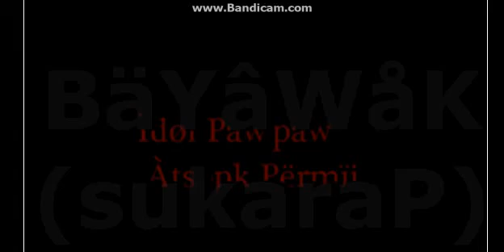BäYâWåK oriGk Part 4 sukaraP anThem ♥♥♣♠by:idøl Pàw'pàw Àtsøpk Përmïi